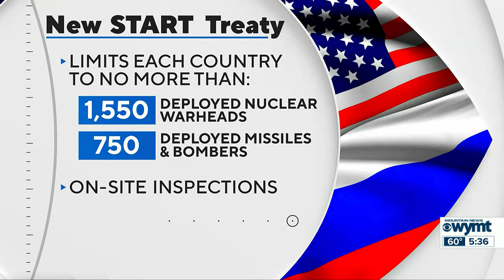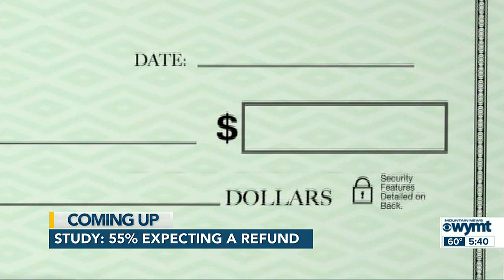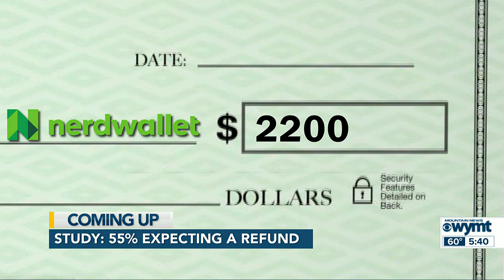Mountain News Top Stories at 5:30 p.m. - February 21, 2023